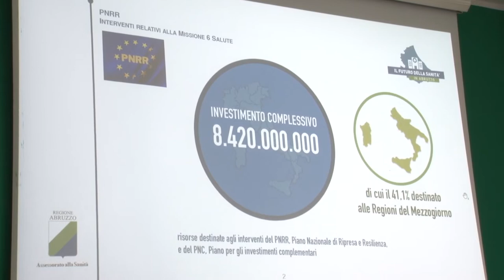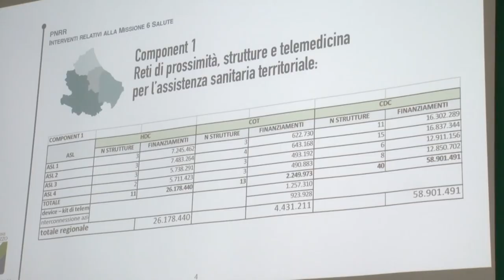Sanità. Abruzzo presenta missione "6 Salute" con 213 mln del Pnrr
Grazie ai fondi del Pnrr di 213 milioni di euro la Regione Abruzzo potrà potenziare la medicina territoriale. Previsti investimenti anche per la messa in sicurezza dei presidi ospedalieri